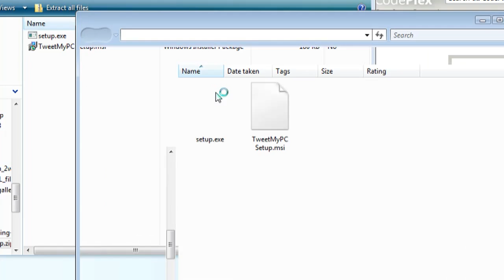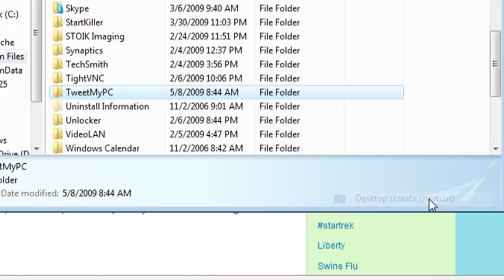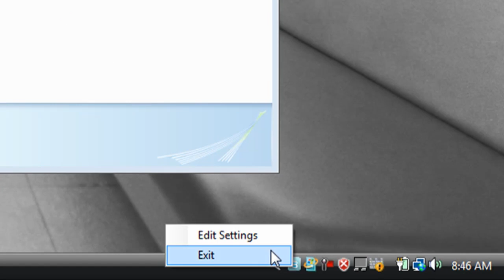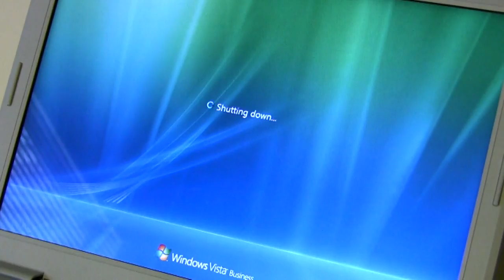Control Your Computer With Twitter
This video introduces TweetMyPc, which allows you to shutdown,logoff, or reboot your computer remotely using Twitter.